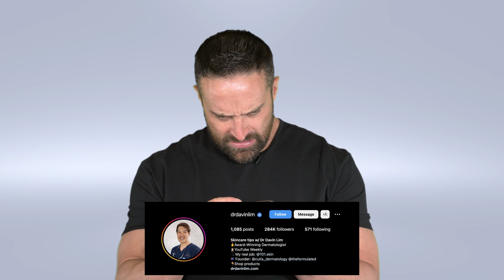Whey Protein Causes Acne | What the Fitness | Biolayne